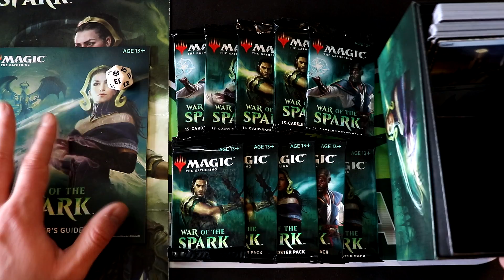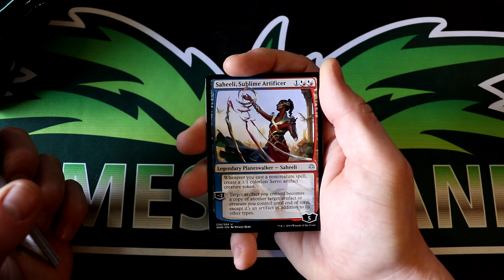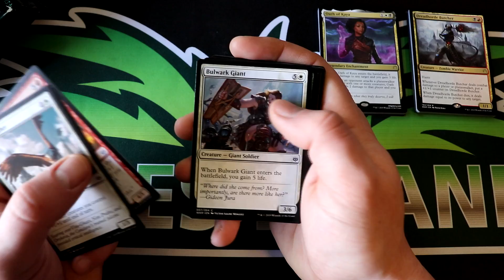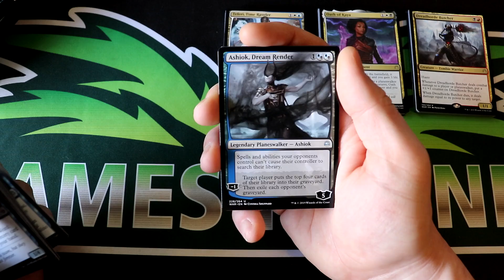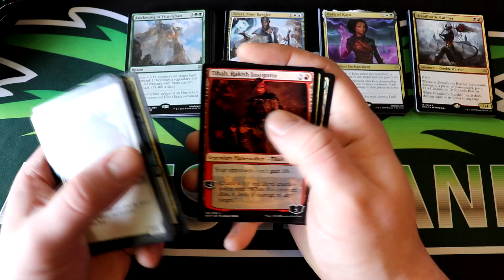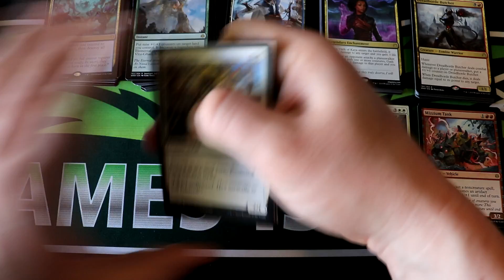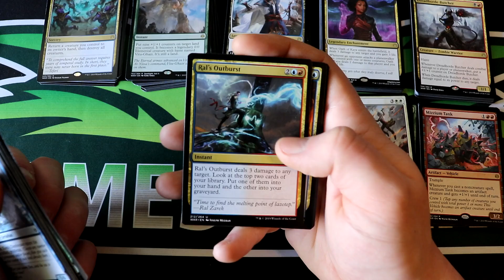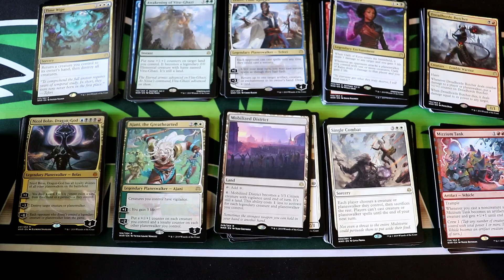BUNDLE Unboxing | Krieg der Funken | War of the Spark (Deutsch | sponsored)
Wie immer beginnen wir die Unboxing Saison mit dem neuen Bundle!